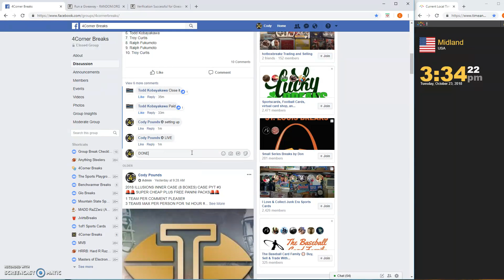MINI FOR ILLUSIONS PYT #3